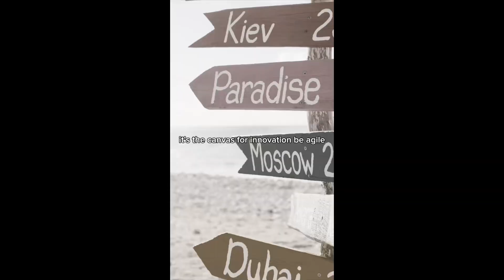WITH GROW COMES CHANGES - motivational speaking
"Unlock the power within as we explore the transformative force of change. This motivational journey delves into the essential role change plays in our growth, resilience, and pursuit of greatness. Embrace the demands of change, pivot with purpose, and discover the keys to unlocking your true potential. Are you ready to evolve, adapt, and thrive in the symphony of progress?"